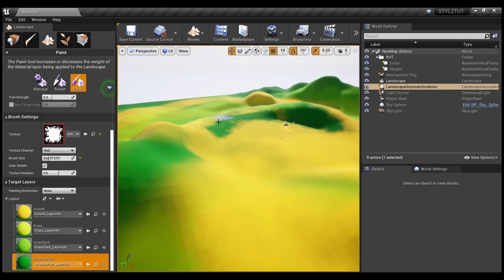My first Terrain in the Unreal Engine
My first Terrain and texture all done in the unreal engine. For this project I'm going for a more stylized Legend of Zelda type type of feel.